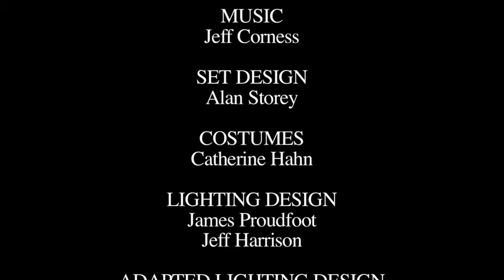Mascall Dance - The White Spider - Trailer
Complete description available at the Made in BC -- Dance on Tour Groundwork

Terms & Conditions
1. Made in BC- Dance on Tour does not represent individual artists or dance companies;
2. The works shown on Groundwork 2014/15 are displayed with permission from the artists and dance companies that produced them;
3. Individual artists and dance companies maintain copyright over all videos, photos and descriptions of their work displayed on the Groundwork 2014/15 site;

Modalités et Conditions
1. Made in BC- Dance on Tour ne représente pas les artistes et les compagnies de danse;
2. Les œuvres dans Groundwork 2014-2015 sont présentées avec la permission des artistes et des compagnies de danse qui les ont produites;
3. Les artistes et les compagnies de danse conservent tous les droits d'auteur sur toutes les vidéos, photos et descriptions fournies sur le site Web de Groundwork 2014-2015;
4. Il est interdit de reproduire, d'afficher, de commercialiser ou de vendre le contenu visuel et écrit de ce site sans l'autorisation expresse des titulaires de droits d'auteur.